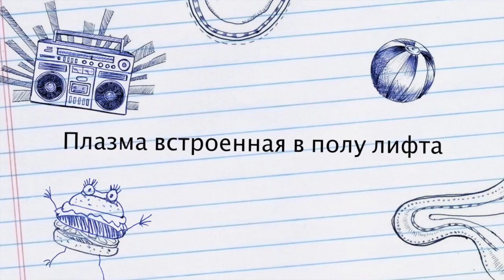TOP20 Невероятных Иллюзий. TOP20 Optical Illusion. Awesome Illusion. Impossible. LSD.